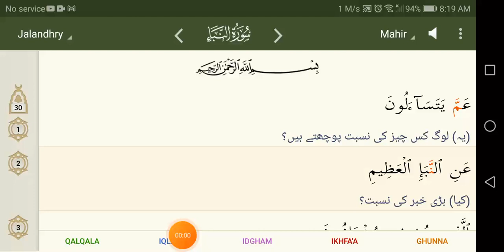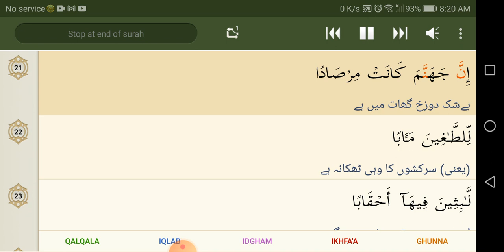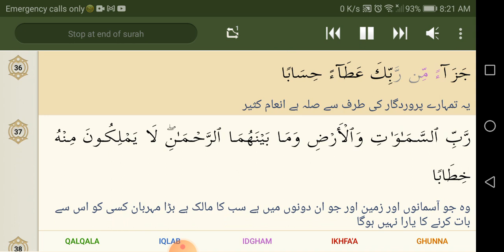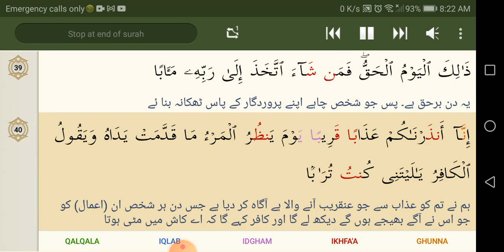78 An Naba Mahir